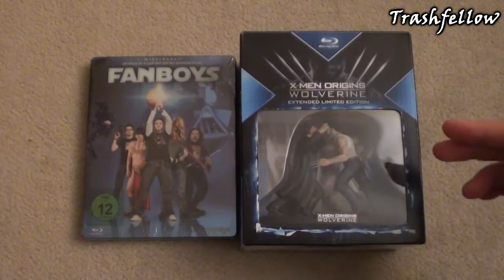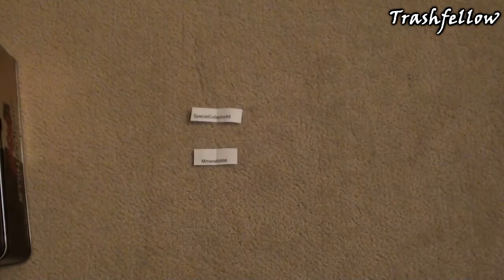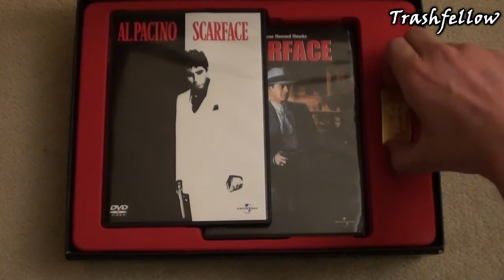200 Sub Contest Results & some things to sell